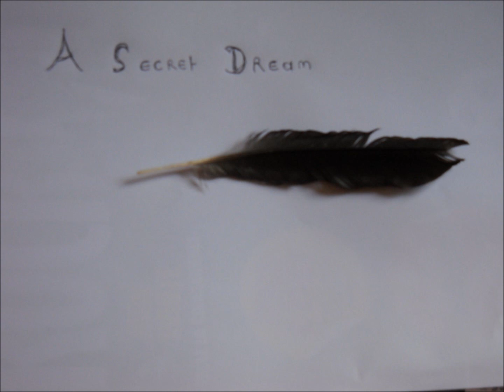Fear of Symmetry Old Castle Memories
sebian electro